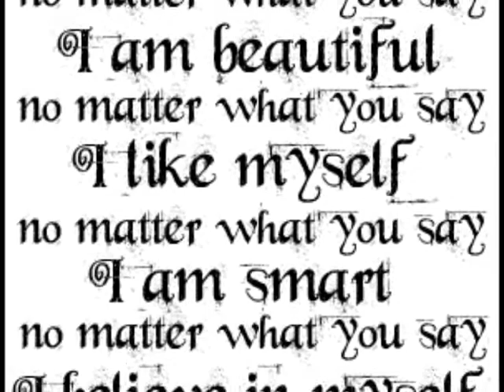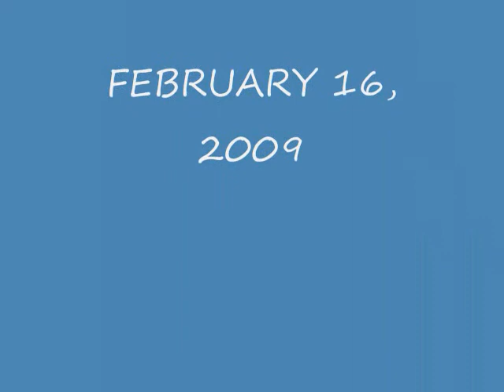I'M EVERY WOMAN